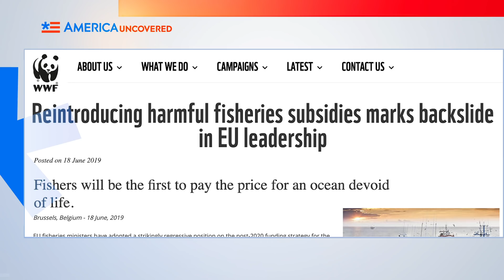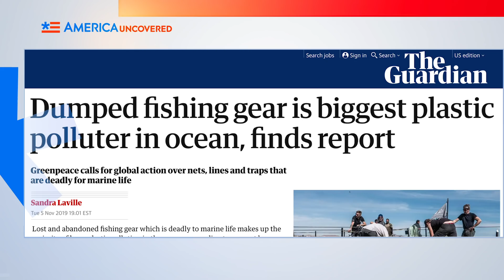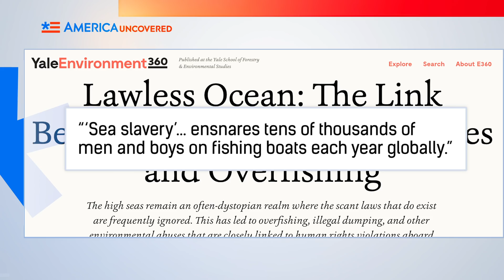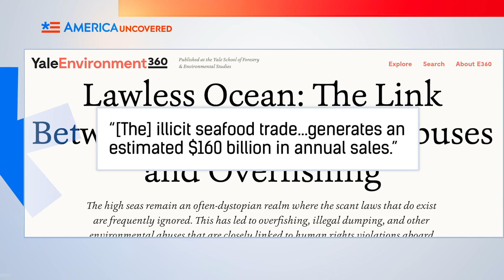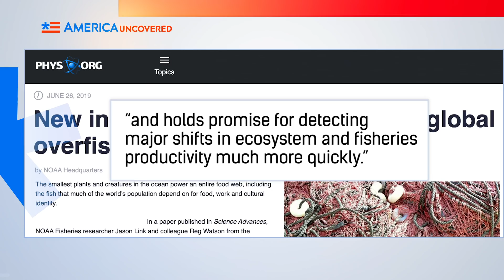An Ecological Disaster that Could Starve the World | America Uncovered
Is the world facing global starvation because of overfishing? Fish populations are being devastated, hurting fisherman and developing countries around the world. Is it too late to stop the crisis? Find out on America Uncovered!